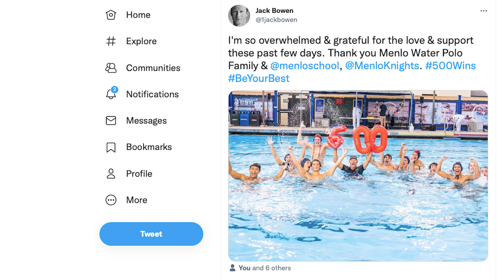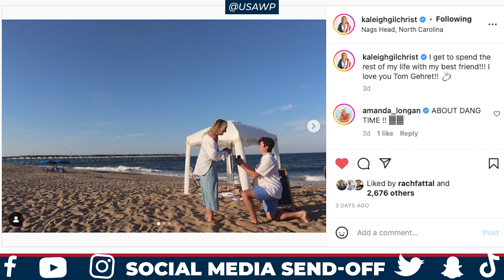The Counter Attack Ep. 282 — September 7, 2022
The CounterAttack is BACK with an insanely awesome winning goal, new Kap7 College Scoreboard results, and the first ever waterpolo cow! 🐄🐮 Moo Moo, polo fans!